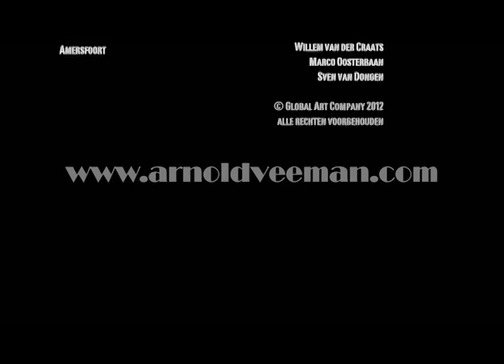Jacques Brel Ne Me Quitte Pas cover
Jacques Brel Ne Me Quitte Pas
Translated to dutch dialect to
Goa Nait Weg Bie Mie by Jan Siebo Uffen
Performed by Arnold Veeman

Groningstalige premiere op:
Vrijdag 16 december 2011

Orchestratie en uitvoering:
Arnold Veeman

Opgenomen in:
Theater de Kamers
Amersfoort

Vertaling:
Jan Siebo Uffen

Productie: Global Art Company
Productieleiding: Maria Madelon
Regie: Piet Hein van der Hoek
DoP: Jan Weenink

Met dank aan:
Willem van der Craats
Marco Oosterbaan
Sven van Dongen